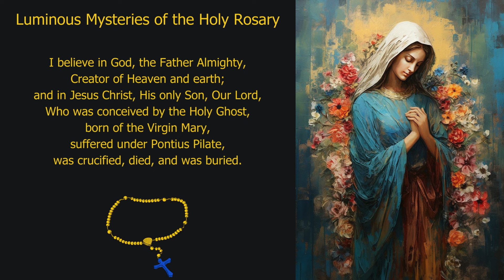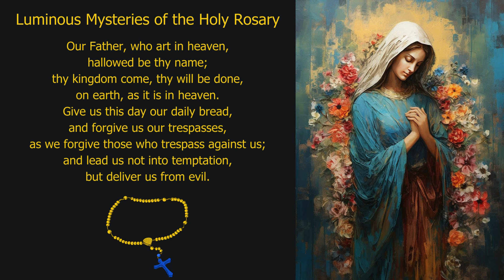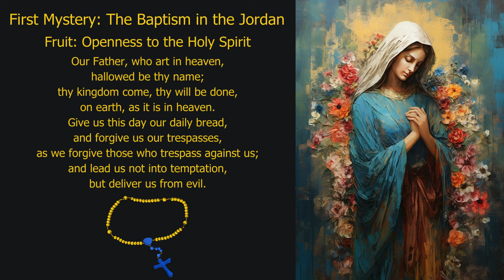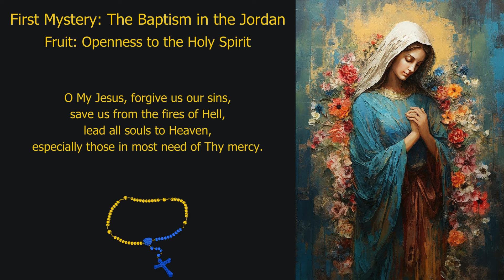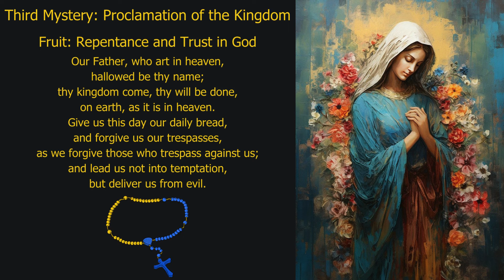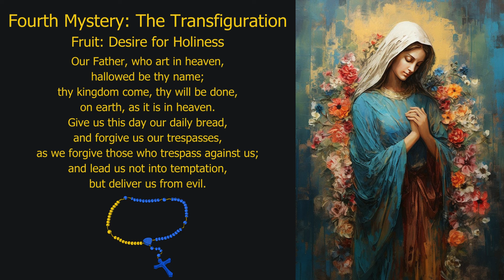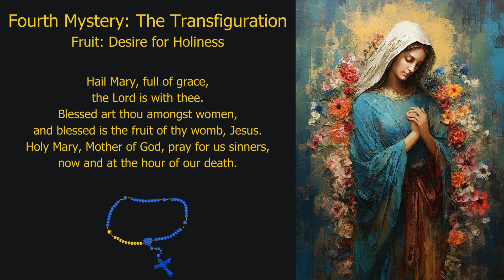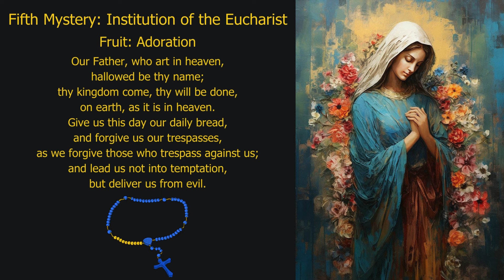Pray Along: Daily Rosary (Thursday 20-Jun-24)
Daily Rosary for Thursday

Luminous Mysteries of the Holy Rosary

And when Jesus was baptized, … the heavens were opened and He saw the Spirit of God descending like a dove, and alighting on Him, and lo, a voice from heaven, saying "this is My beloved Son,” with whom I am well pleased."
(Matthew 3:16-17)

His mother said to the servants, "Do whatever He tells you." … Jesus said to them, "Fill the jars with water." And they filled them up to the brim.
(John 2:5-7)

Proclaiming the Kingdom
"And preach as you go, saying, 'The kingdom of heaven is at hand.' Heal the sick, raise the dead, cleanse lepers, cast out demons. You received without pay, give without pay."
(Matthew 10:7-8)

Transfiguration
And as He was praying, the appearance of His countenance was altered and His raiment become dazzling white. And a voice came out of the cloud saying, "This is My Son, My chosen; listen to Him!"

Institution of the Eucharist
And He took bread, and when He had given thanks He broke it and gave it to them, saying, "This is My body which is given for you." … And likewise the cup after supper, saying, "This cup which is poured out for you is the new covenant in My blood."
(Luke 22:19-20)